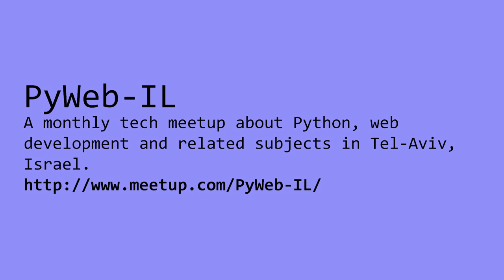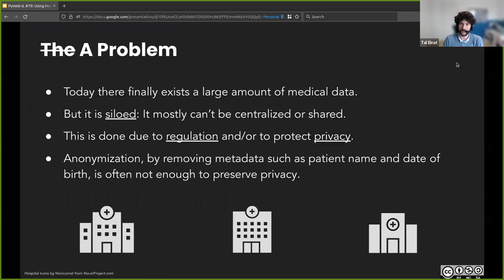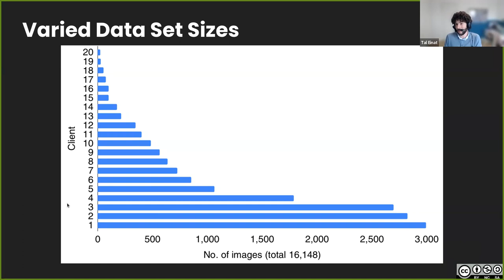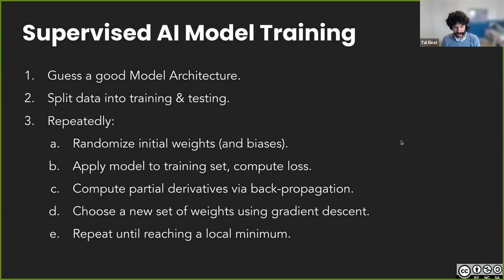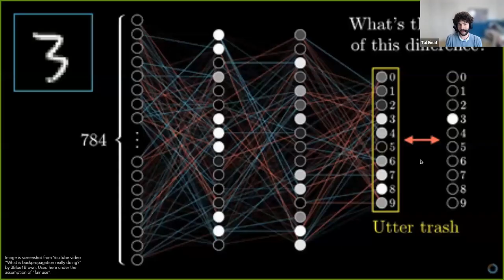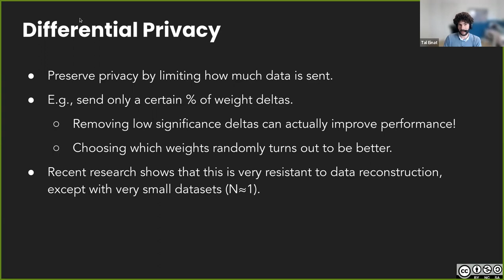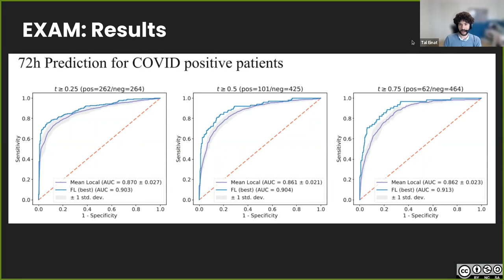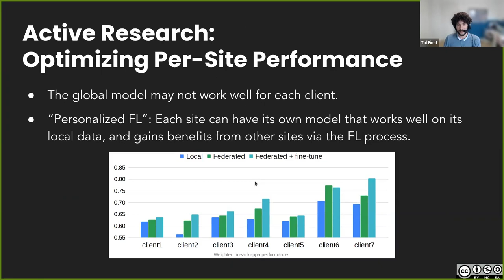Tal Einat Federated Learning: A promising new method for privacy-preserving ML (AI) modelling Hebrew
This video is published under the CC-BY-NC-ND 4.0 license